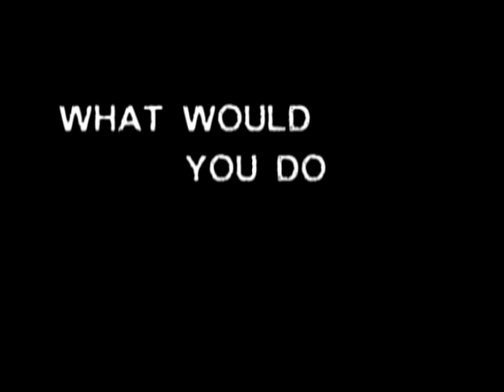Forgotten Justice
BPCC Summer Movie 2007